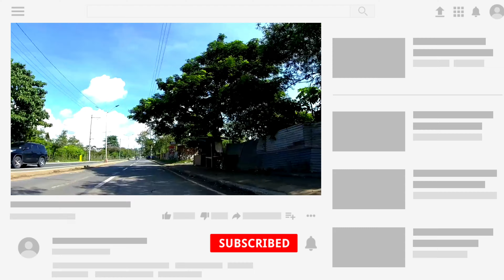E-scooter is it worth buying? | Road test | Panther Move Haste | Mober s10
Hi Guys,

Road Test on highway.

Is it really worth buying?

I made this video for those wanting/thinking to buy this electronic scooter 👊